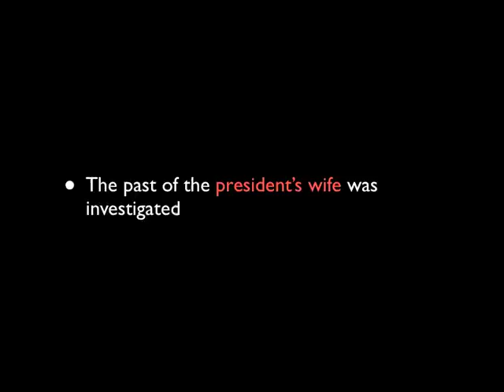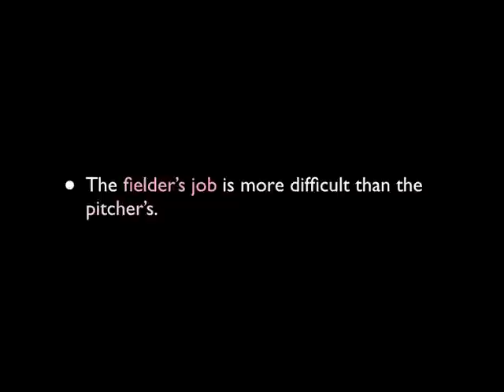Possessive Nouns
Our Monthly Updates. Enjoy.